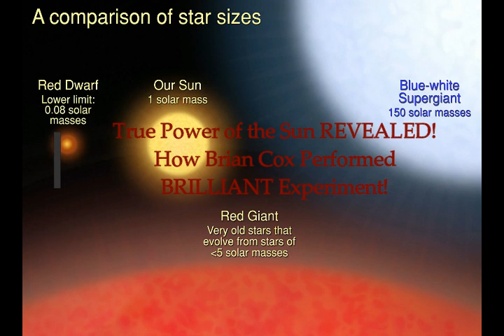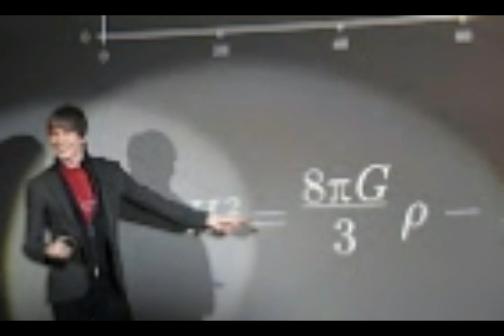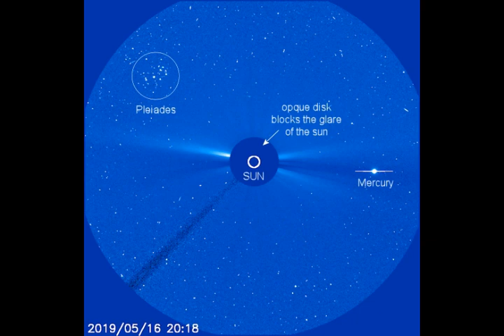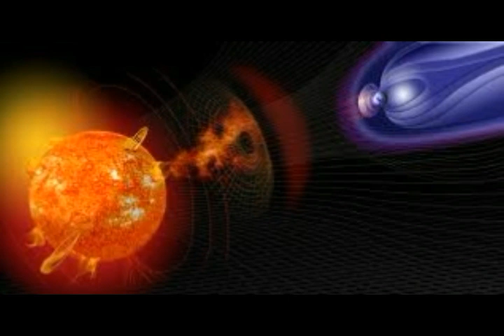True Power of the Sun REVEALED! How Brian Cox Performed BRILLIANT Experiment!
2) Thumbnail image -Brian-Cox-1114035 getty images